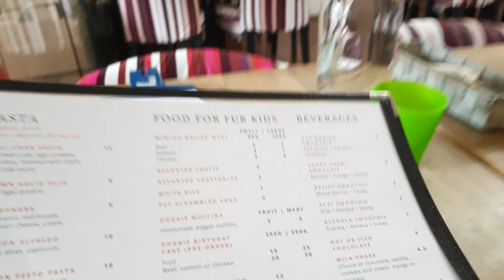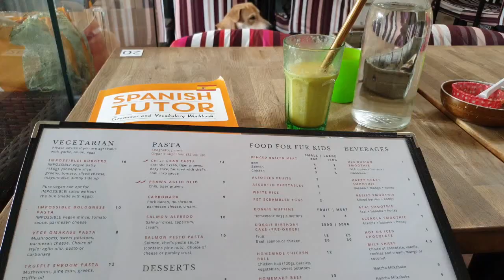EXITING QUARANTINE WITH MY DOG | Day 1 of Singapore's Phase 2 Reopening | VLOG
Phase 2 is here!! I leave my house for the first time in a long while, and I brought Mocha along with me for a fun day out! We went to the park, a dog-friendly cafe,  and then I brought him for his regular grooming session. In the spirit of keeping productive I also did some studying as I waited for him. It's the first time Mocha has been on a car ride in a long, long while and I'm glad he enjoyed it as much as I did :)

Where we went:
00:35 Pasir Ris Town Park
01:14 Sun Ray Cafe
02:03 The Snuggery

HERE'S HOW YOU CAN SHOW YOUR SUPPORT FOR THE BLM MOVEMENT